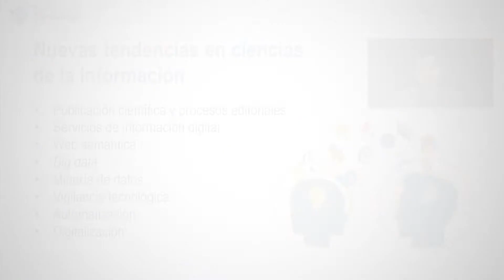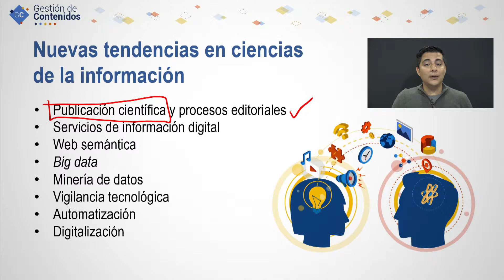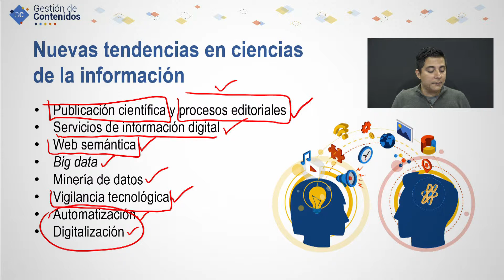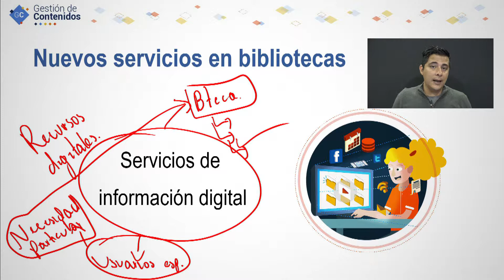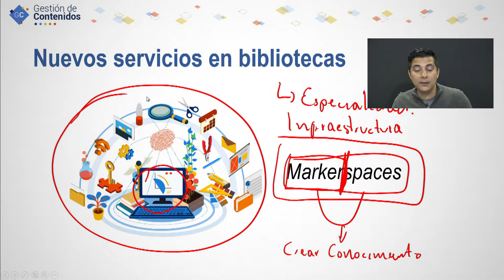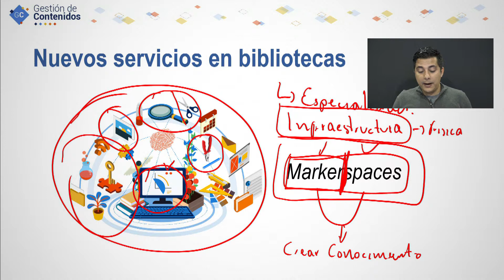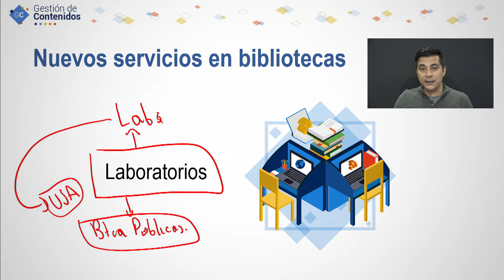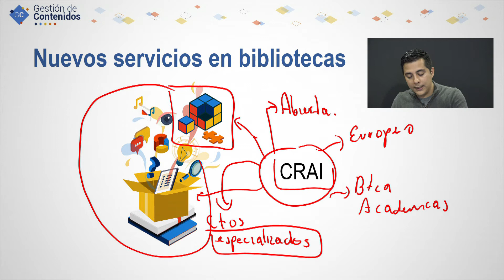Nuevos escenarios para el profesional de la Información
Los nuevos escenarios para el profesional de la información parten de las nuevas tendencias que hay en el área, los servicios de información digital, big data y minería de datos, makerspaces, laboratorios y CRAI, son algunos de ellos. Todos estos mediados por la tics y herramientas gestoras de contenidos. En esta video clase encontrarán una descripción de ellos, como se constituyen y que aportes hacen a la ciencia de la información.